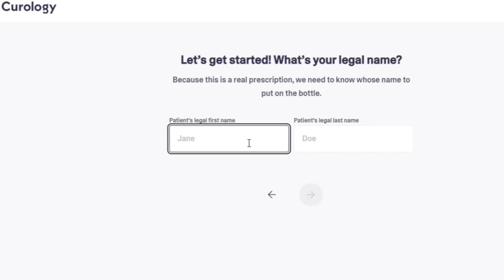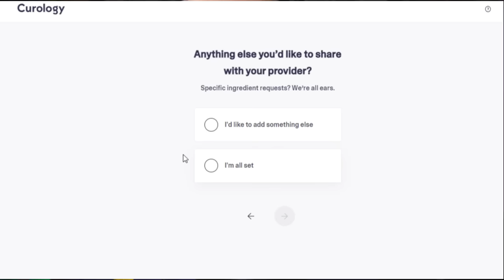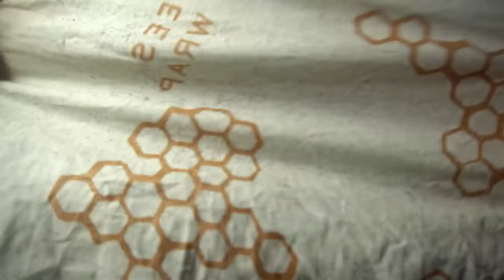CRUSHING your TINGLE IMMUNITY with ADHD ASMR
Subscription required, subject to consultation.

YOU WILL tingle to this Video! In this ASMR video, you will GET YOUR TINGLES BACK and CRUSH YOUR TINGLE IMMUNITY! YOU'RE WELCOME POOKIE 🧸🧸🧸 ENJOY SEXY PEOPLE! 😘😘😘

YOU NEVER HAVE TO SUPPORT MONETARILY, but if you would like too…